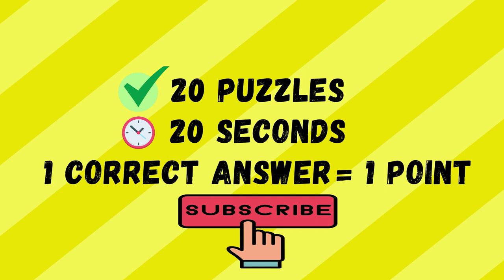Super Mario Edition: Find The ODD One Out 🍄 #89 | Spot the Differences Super Mario Bros. Movie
Find The Odd Emoji Out #89 | HOW GOOD ARE YOUR EYES? | Emoji Puzzle Quiz
About Video:
I made all of the logical and visual attention exercises in this video which are too much neeeded for every human body to relax their mind. According too much research scientist said that, the human brain also needs training like other body muscles. A healthy person cannot achieve high results in memorization and logical thinking, without taking regular practice.
How many odd emoji can you find?
Rules For This Game Are Simple:
1) You have 20 second to find the odd emoji which is different from others.
2) For each correct answer you will get 1 point.
How I made these videos?
First of all I get free photographs from the Google images section and edited them very well in Adobe Photoshop 2022. I used Movavi Video Editor Plus 2022 for cool video editing. In my video I highlighted the right answer with red circle on each slide. I also add the background music whic make my video more cherish to Find the Odd Emoji Out puzzle quiz!. The Whole process of making video take to much time upto 6 hours. I make videos with quizzes to help you to improve your mental attention.